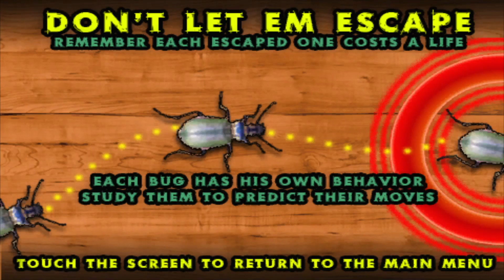Bugsmasher Bugocalypse - All Waves Complete - (Full Gameplay, No Commentary)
Made with Unity since 2010 (I'm sorry if this is some sort of cringe)
Created by Electric Seed Games, but sadly it was removed from Google Play and App Store. I downloaded the game with BlueStacks and it worked for me! I downloaded it with apkpure tbh. I'm too lazy to edit some more :|